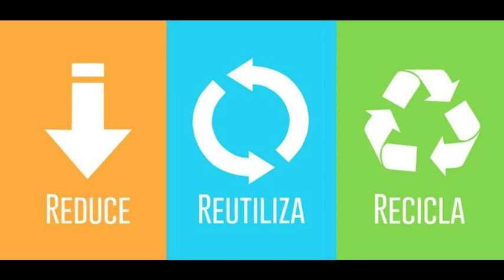La contaminación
Nuestro modo de vida está acabando con el planeta, busquemos soluciones

IES Alvaro Cunqueiro 2 ESO
Festival de Clipmetrajes de Manos Unidas